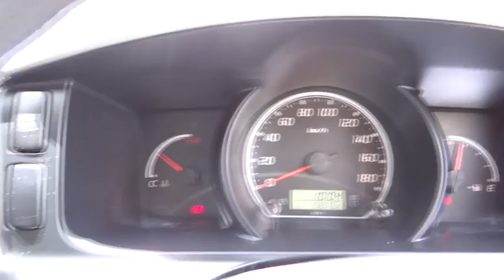2011 TOYOTA HIACE Cairns, Townsville, Mount Isa, Port Douglas, Atherton, QLD 30350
2011 TOYOTA HIACE